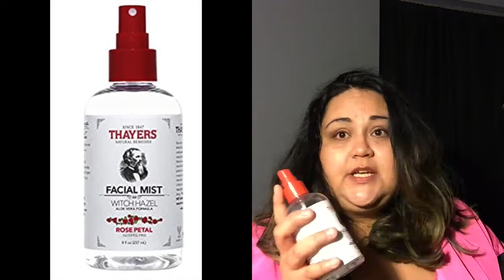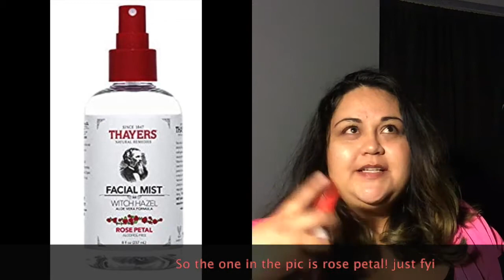My Top 5 everyday MUST HAVES! Spring Self Care 2020 | Brianne Bayuga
Hey guys welcome back! Or Welcome if this is the first vid you’ve seen!
Ive been at home ERRRRRRY day & thought Id give you a look at the stuff I use every day!

Here are links:
Thayers Alcohol-Free Lavender Witch Hazel Facial Mist Toner - 8

Hempz Natural Herbal Body Moisturizer: Sweet Pineapple & Honey Melon Skin Lotion, 17 oz

Hydrapeak Stainless Insulated Water Bottle- 40oz BPA Free Wide Mouth, Double Walled, Flask with Handle Lid.

Muse Bath Apothecary Pillow Ritual - Aromatic and Calming Pillow Mist, 8 oz, Infused with Natural Essential Oils - Fleur du Lavender ***THIS ISNT THE ONE IN MY VID BUT IT IS AN AMAZON’S CHOICE**